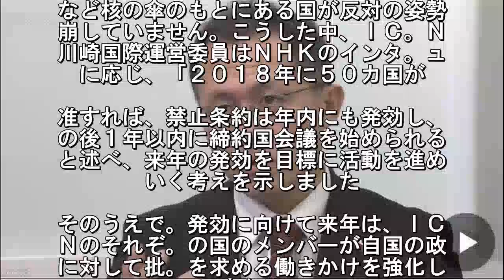核兵器禁止条約発効目指す 批准3か国を５０か国に ＩＣＡＮ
ノーベル平和賞を受賞した国際ＮＧＯの
ＣＡＮ＝核兵器廃絶国際キャンペーンは
ＮＨＫのインタビューに応じ、国連で採
された核兵器禁止条約の早期発効を目指. 、来年、各国のメンバーが自国の政府に
して条約に批准するよう求める働きかけ
強めていく考えを示しました。イン。ビ
ーに答えたのはＩＣＡＮの川崎哲国. 運営委員です。ことし国連で採択さ。た
兵器禁止条約は、発効するのに５０。国
批准が必要ですが、これまでに批准。た
は３か国にとどまり、核保有国や日. など核の傘のもとにある国が反対の姿勢
崩していません。こうした中、ＩＣ。Ｎ
川崎国際運営委員はＮＨＫのインタ。ュ
に応じ、「２０１８年に５０カ国が. 准すれば、禁止条約は年内にも発効し、
の後１年以内に締約国会議を始められる
と述べ、来年の発効を目標に活動を進め
いく考えを示しました. そのうえで。発効に向けて来年は、ＩＣ
Ｎのそれぞ。の国のメンバーが自国の政
に対して批。を求める働きかけを強化し
いきたい」. どと来年の活動の方針も示しました。Ｉ
ＡＮは、来年１月にベアトリス・フ。ン
務局長が日本を訪問し、安倍総理大。と
会することも計画していて、核兵器.